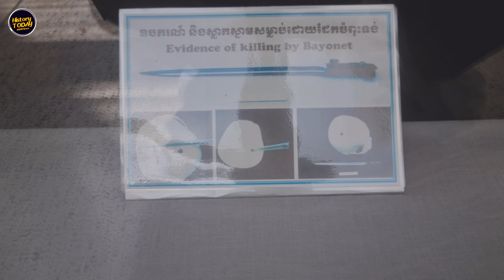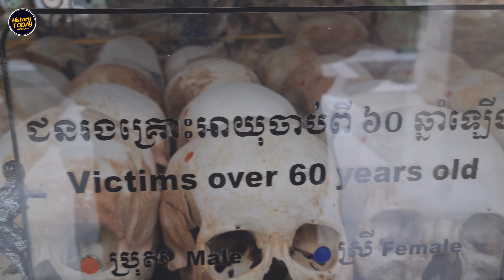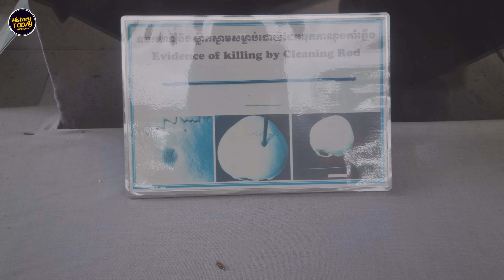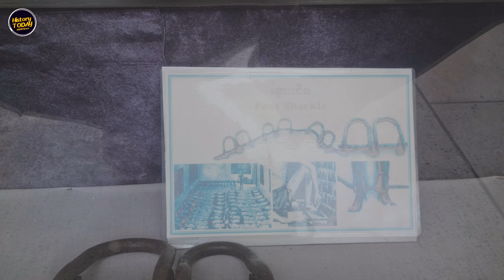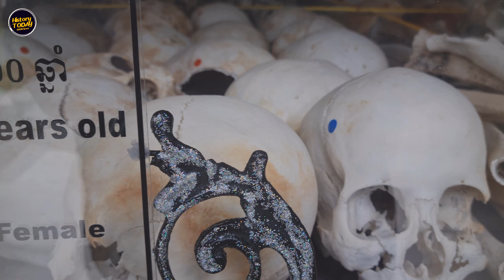History TODAY EP52 | Why Did Pol Pot Just Kill His High Ranking Official?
You also motivate for this sacrifice as much as you can
1. ABA: 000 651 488 ( MECH KILEN)
Note: only gentlemen whom satisfy